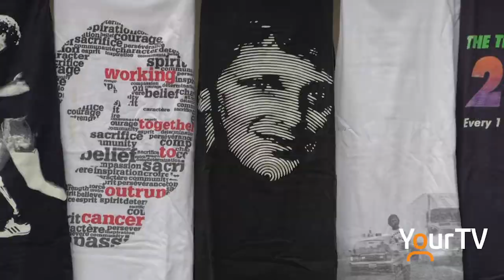Try like Terry this Sunday in Huntsville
"Try like Terry" is the message Huntsville organizer Sharon Stahls wants to get across to everyone ahead of the Terry Fox Run this Sunday.